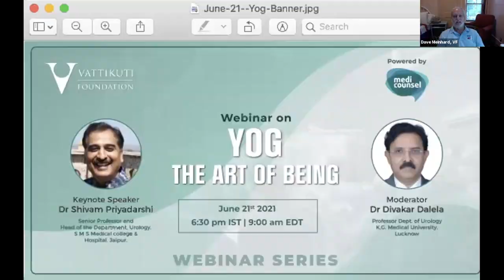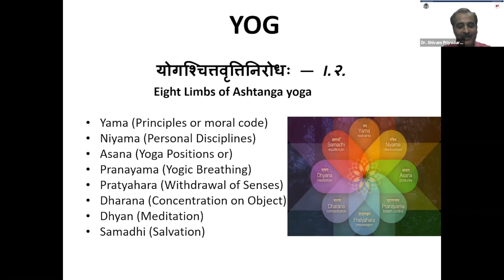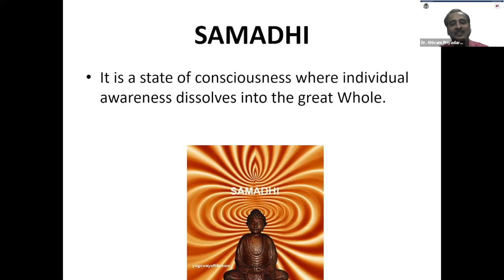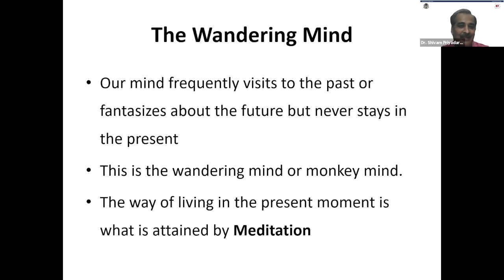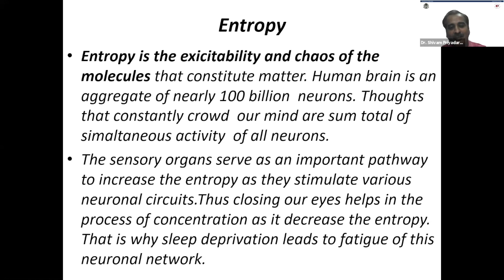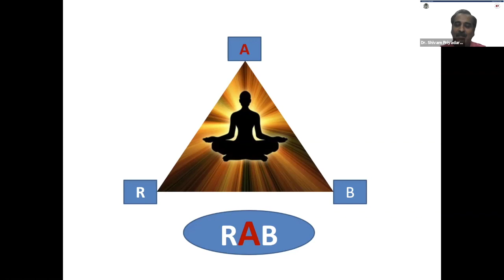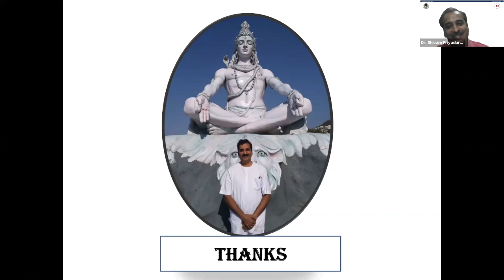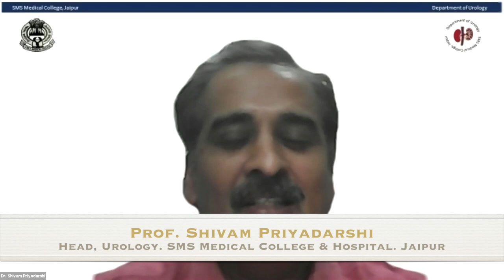VF Webinar Series: Yog- The Art of Being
Yoga in the Western world often denotes a modern form of hatha yoga and yoga as exercise, consisting largely of the postures or asanas, Yog in its original form is not just a process of achieving physical and mental wellbeing, but a journey from body to mind and mind to soul ultimately liberating oneself from time , space and causation to ultimately culminate into the awareness of one's own being -an understanding of one's own self or self-realization.

Evolving self-awareness ( mindfulness) through meditation can help to comprehend this state of Being. Rest of the other components of Yog i.e. Asanas (postures), Pranayam (breathing exercise) etc. help you in meditation for the ultimate merger into your own Being.

Yog - its history, different facets, scientific applications and practical approach will be the highlights of the very enjoyable talk by Prof. Shivam Priyadarshi, and moderated by Prof. Divakar Dalela.  VF CEO Dr. Mahendra Bhandari also adds his thoughts during a discussion/Q & A session following the formal presentation by Prof. Priyadarshi.  Lecture, discussion with PPTs, video, 1:05:56